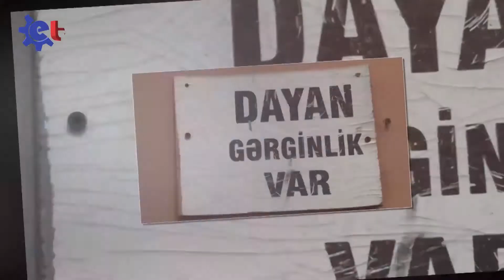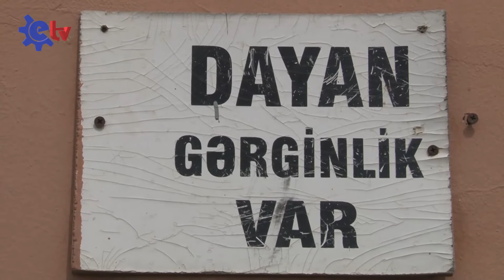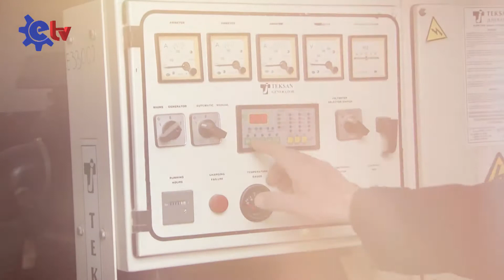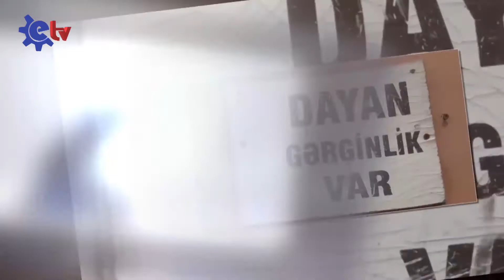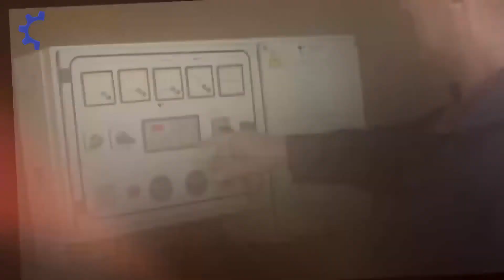Texniki xidmətlə "İŞ BAŞINDA"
"İŞ BAŞINDA"  ETV-nin yeni layihəsidir.
Verişdə BMU-nun nəzdində göstərən müxtəlif şöbələrin və eyni zamanda həmin şöbədə çalışan mütəxəssislərin günlük fəaliyyəti ilə tanış olub, onlarla bərabər "İş başında" olmağa çalışırıq.
Bu dəfə ki peşə sahibləri BMU-nun  Texniki işçiləridir..
Verilişin aparıcısı: Nərminə Həsənovadır
Layihə rəhbəri: Nərmin Mirzəliyeva
Layihə TMM-in   ETV (Engineer TV) tərəfindən hazırlanır.